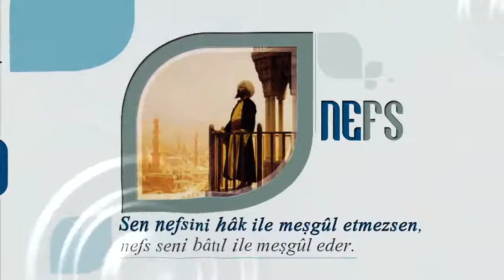Nur Pınarı 83. Bölüm / Mustafa Özşimşekler Hocaefendi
Mustafa Özşimşekler Hocaefendi'nin Resmi Youtube Sayfası'dır.